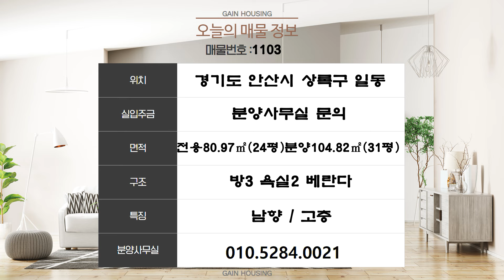안산신축빌라 안산 시내가 한눈에 내려다 보이는 뷰!! 채광좋은 남향~ 분양가도 팍 내려버렸습니다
현장위치 : 경기도 안산시 상록구 일동
실입주금 : 분양사무실 문의